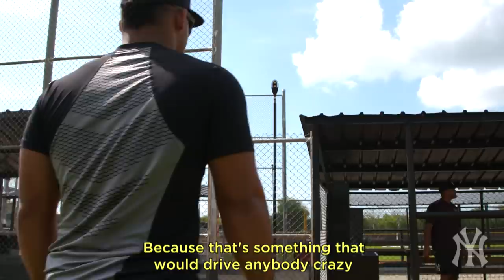Meet Jasson Dominguez | New York Yankees Prospect (2020)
Meet the Yankees top prospect (Baseball America), outfielder Jasson Dominguez.  Nicknamed "The Martian" for his insane skillset, Dominguez was attracting scouts as early as thirteen years old.